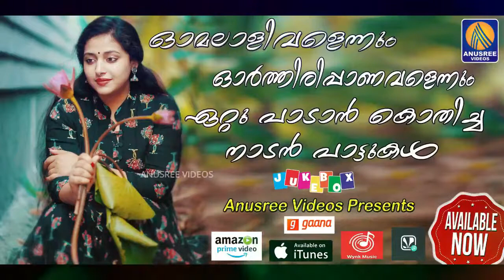Veendum Veendum Eattu Paadan Kothikkunna Naadan Paattukal | Malayalam Folk Songs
Sub Scribe Now : Anusree Music Albums

P&C  : Anusree Audios And Videos

🔔 Get alerts when we release any new video. TURN ON THE BELL ICON on the

 channel! 🔔

Anusree Videos  Anusree Music Albums